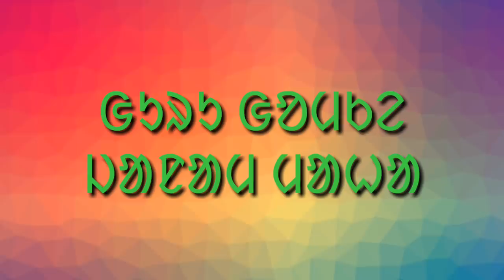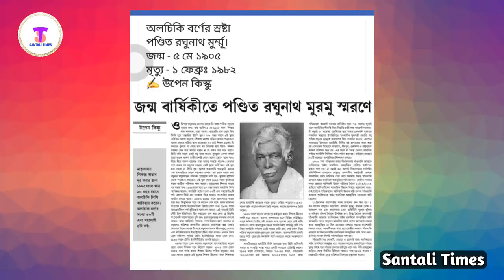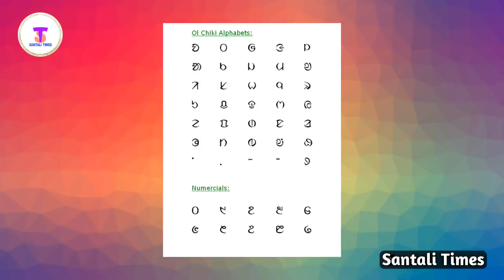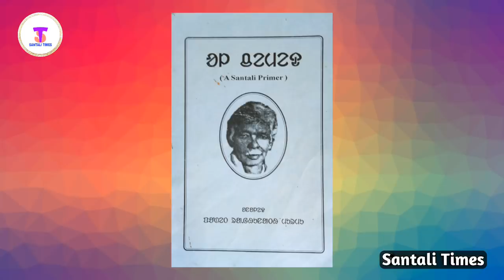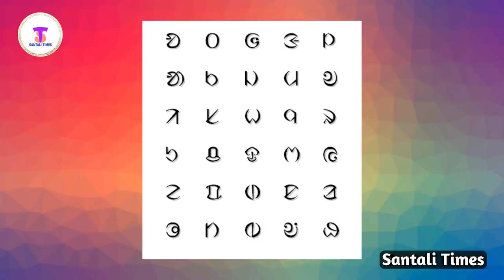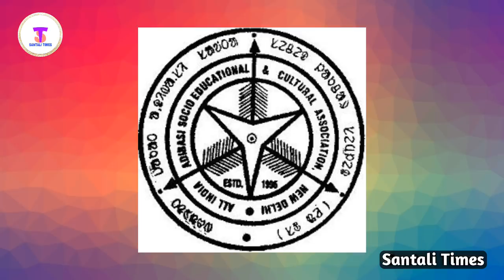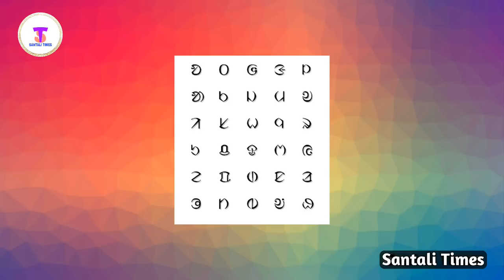BIOGRAPHY OF PANDIT RAGHUNATH MURMU IN SANTALI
Pandit Raghunath Murmu is inventor of Santali script Olchiki.

Guru gomke takinah jiyon kahni bon baday lege .

Sanam ko johar ge .

Pandit Raghunath Murmu
Raghunath Murmu
Olguru
Olchiki
Parshi Singchando
Olchiki Inventor
Santali Script
Murmu Raghunath